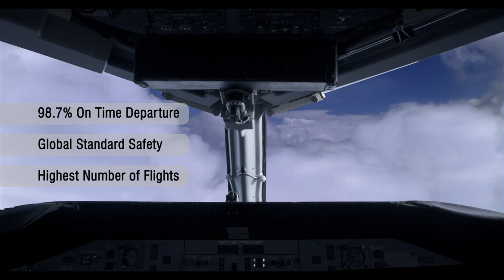US-Bangla Airlines | In Flight Service | The best experience during flight while flying with us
As one of the best airlines in Bangladesh. US-Bangla Airlines strive to provide passengers with the best possible experience during their flight while flying on our airline. We will make sure that our cabin crew works to make your trip enjoyable while providing you the best food you deserve.

In Bangladesh, US-Bangla Airlines is the country's premier carrier, servicing the most exciting domestic and international destinations. Known for its biggest fleet in private aviation in Bangladesh, it's a great choice for individuals and families looking to fly in style & comfort.

US-Bangla reaches the stars by connecting the globe with international destinations like Kolkata, Chennai, Kuala Lumpur, Singapore, Bangkok, Doha, Muscat, Dubai & China. Soon it will be expanding into the Maldives and Sri Lanka and in due course, they will conquer the skies above Dhaka and bring a new flavor to an expanding market with routes like Jashore to/from Cox's Bazar, Jashore to/from Chattogram and Chattogram to/from Saidpur!

We currently have a total no. of 16 aircraft in our fleet which consists of seven brand new ATR 72-600 models, six  Boeing 737-800, and three Dash8 Q400.

No matter where we fly, US-Bangla Airlines connects Bangladesh to the whole world!

**24x7 helpline:
   13605 or 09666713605 or 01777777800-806